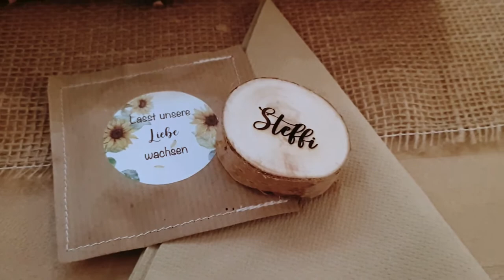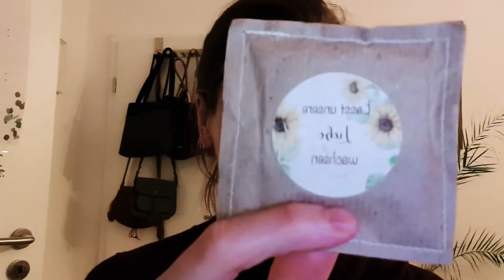VLOG #35 - Standesamtliche Hochzeit im Milchhäusschen in Königswinter